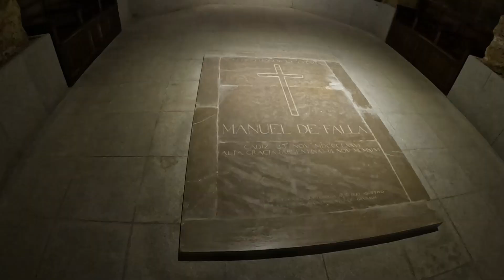Day trip to Cadiz from Sevilla!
Short little video here. Cadiz is a medium sized city located on the south coast of Andalucia. This city as well as neighboring Huelva, are significantly more populated during the summer months as those living in the "frying pan of Andalucia" seek a cooler alternative to the excessive heats during those months. It's very well known not only for it's beaches, but seafood and cool vibes. Was only there for a few hours, but definitely happy I got the opportunity to check it out!